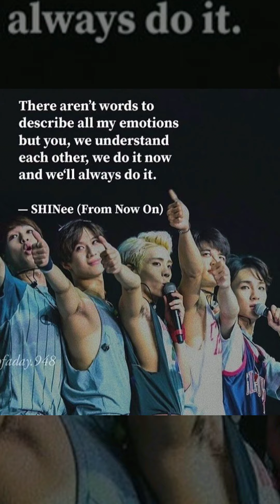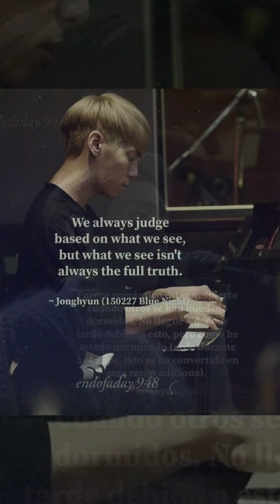Dedicated to Sulli and Jonghyun Rest in Peace to two beautiful souls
Memories sung by within temptation